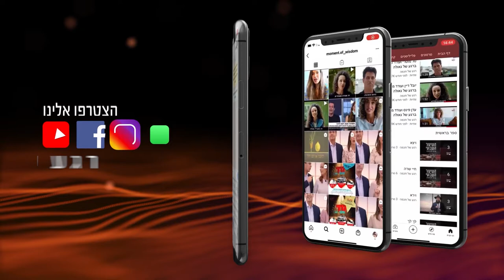ואת יהודה שלח לפניו להורות ומעשה אבות סימן לבן איש חי | הרב שמואל אליהו | רגע של חכמה פרשת ויגש תשפב